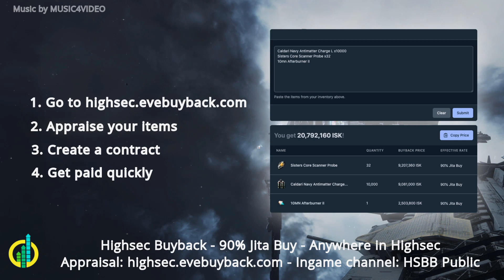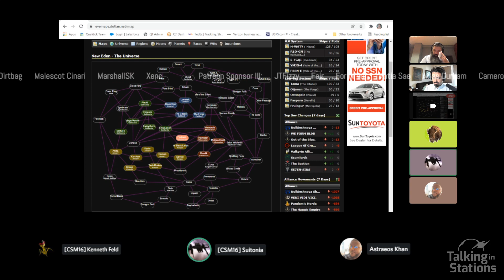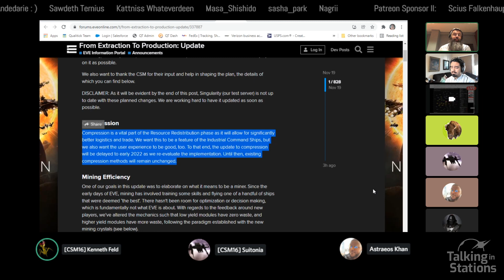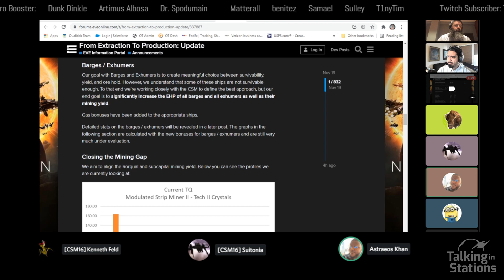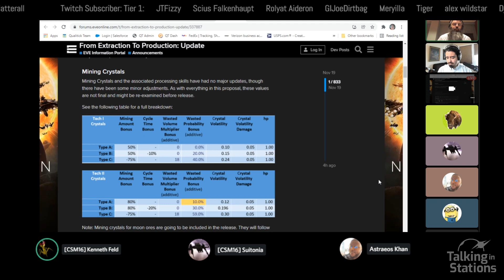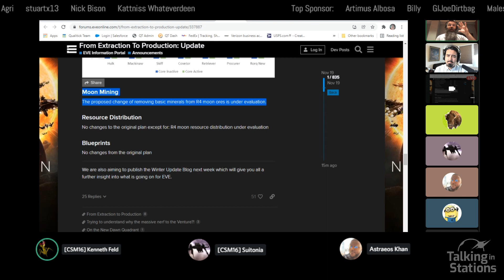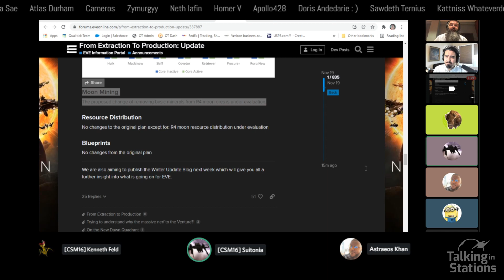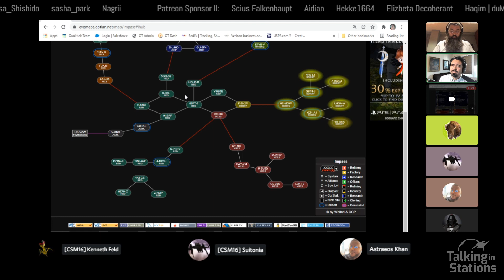Weekend Report. Industry Updates, Tournament Results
TiS Weekend Update - Sunday, 21 November 2021
 TiS Podcast Sunday
Host: Matterall
Co-Hosts:
Guests: [CSM] Sutonia & Kenneth Feld, Astraeos Khan, Shen, Ren
Engineer: Nick Bison

00:00 Pre Show Graphic
03:13 Sponsor - HiSec Buyback
03:28 Intro to Show
04:50 Sutonia and AT Review & Talk
28:00 Kenneth & Shen Arrive
28:35 Mining Changes Round Table
1:27:45 New Pulse Video & Community Beats
1:28:43  NSH Disbands

Community Beat

MER

FEATURE:
Forum of the updated Info on "From Extraction to Production"

- net availability of raw materials

# Player News:

NSH all but folds. Keepstar transfered to Snuff.  that whole story.

Faction fort down